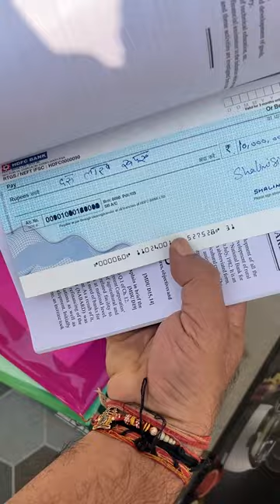Kabade me cheque